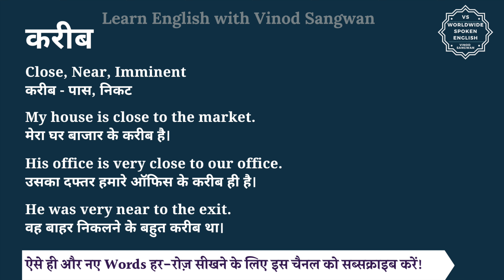करीब को इंग्लिश में क्या कहते हैं | kareeb ko English mein kya kahate hain | kareeb ki spelling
इस वीडियो में आप करीब का हिंदी में मतलब समझेंगे और साथ में करीब का pronunciation भी सीखेंगें यानि की आप करीब के अर्थ के साथ साथ ये भी सीखेंगें की करीब को कैसे बोले या करीब को बोलने का सही तरीका क्या है |

तो बस एक मिनट में सीखिए करीब को|
Let’s learn Hindi Meaning of kareeb in detail.

करीब का अंग्रेजी में अर्थ होता है
Close, Near, Imminent

करीब - पास, निकट

My house is close to the market.
मेरा घर बाजार के करीब है।

His office is very close to our office.
उसका दफ्तर हमारे ऑफिस के करीब ही है।

He was very near to the exit.
वह बाहर निकलने के बहुत करीब था।